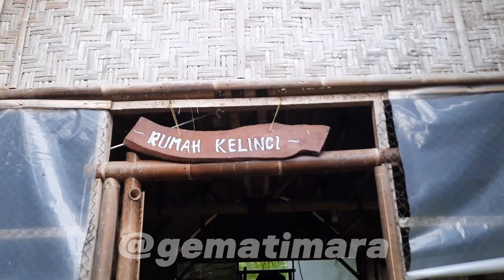Gema Masuk Rumah Kelinci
Mengunjungi rumah kelinci, banyak kelinci lucu dan menggemaskan